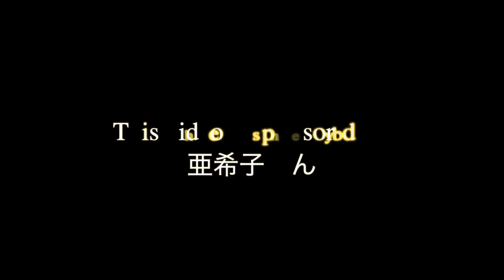Cover【シル・ヴ・プレジデント / P丸様。】たつラジ Vol.32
北川たつやのYouTubeチャンネル【たつラジ】。
毎週金曜日公開です。

スポンサー募集中！この企画はスポンサー様の提供により、
お送りしております。

今週の提供は
 亜希子さん

ファンレターもお待ちしています！
送り先はこちらです↓↓
〒562-0023
大阪府箕面市粟生間谷西6-15-20
株式会社エムロク宛

【北川たつや プロフィール】

7月15日 大阪府箕面市に生まれる。
LIVE以外にもラジオDJや京セラドームでのプロ野球公式戦にて3年連続国歌斉唱を経験。地元箕面市からも支持され、箕面市特命大使「J-POP大使」に就任。
アーティスト活動も加速し、世界からも注目され、インドネシアやメキシコでの音楽活動も行う。
2018年8月には日航機事故をテーマに『茜空』をリリース。NHK『おはよう日本』『シンソウ坂上』『ちちんぷいぷい』他メディアにも多数取り上げられ、話題を呼ぶ。
2018年9月には豊中市立文化芸術センター(1300席)にてワンマンコンサートを行う。
2019年9月には箕面グリーンホール(1000席)にてワンマンを行う。

- エンディングテーマや出演 -
2012年
・関西テレビ「雨上がり食楽部」...『fine day』
・関西テレビ「モモコのOH！ソレ！み〜よ！」...『Everything will be all right!!』
・関西テレビ「千原芸能社」...『Everything will be all right!!』

2013年
・関西テレビ「モモコのOH！ソレ！み〜よ！」...『とりあえずグッバイ』
・よみうりテレビ「ザ・狩人（ハンター）」...『LOVE』

2017年
・TBS「中居正広のMomm!!」に出演。

2018年
・MBS『ちちんぷいぷい』
・よみうりテレビ『関西情報ネットten.』
・フジテレビ『シンソウ坂上』
・TBS『Nスタ』
・NHK 『おはよう日本』
・NHK『群馬県ローカル』
・テレビ朝日『ANNニュース』
・テレビ朝日『サンデーステーション』
・介護甲子園'18 テーマソング

2019年
・フジテレビ『ザ・ノンフィクション』
・朝日放送『キャスト』